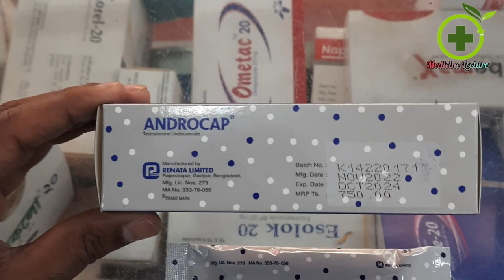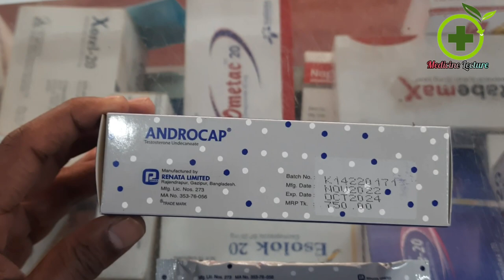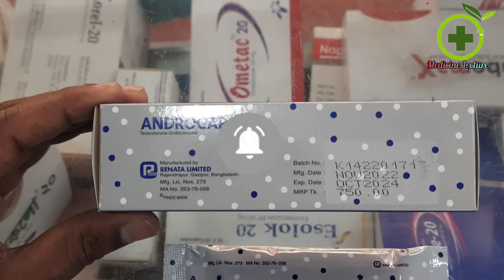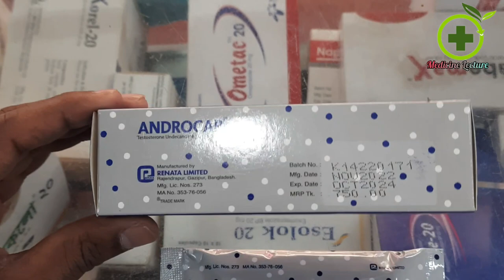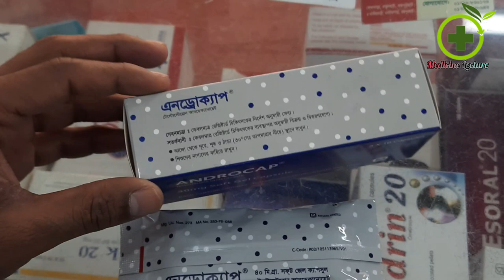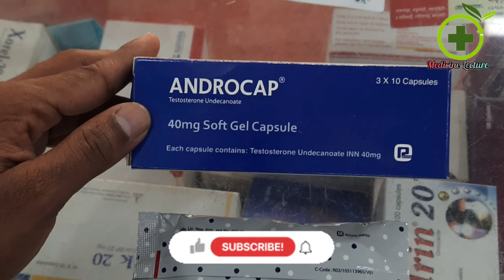বীর্যে শুক্রাণু বৃদ্ধির উপায় |Androcap 40mg.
Reviews on Androcap 40mgএর সম্পর্কে জানতে পুরো ভিডিওটি দেখুন। আর ডাক্তারের সাথে পরামর্শ করুন।

Medicine name:Androcap 40mg

Group name:Testosterone 40mg
Company name :Reneta Pharmaceuticals Limited

 সতর্কতা,